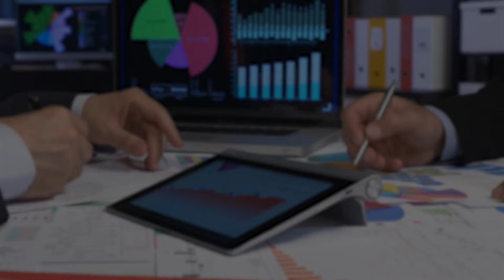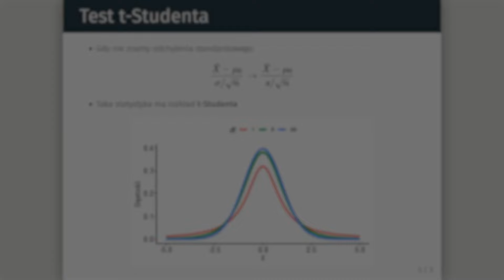STATYSTYKA I PRAWDOPODOBIEŃSTWO od Podstaw | Wstęp do Kursu | ▶strefakursow.pl◀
🎲Czy chciałbyś odkryć tajemnice analizy danych? Zrozumieć, jak na podstawie próbki można wnioskować o całej populacji? Nasz kurs online pomoże Ci opanować te umiejętności w praktyczny i przystępny sposób!

💡 Czego się nauczysz:
➡️Wgląd w Populację: Dowiedz się, jak na podstawie niewielkiej próby można wnioskować o cechach całej populacji
➡️Magia Testów: Zrozum jak przeprowadzać testy A/B, weryfikować hipotezy i interpretować p-wartość
➡️Miary Kluczowe: Odkryj esencję statystyki poprzez miary położenia i rozrzutu, które opisują dane w precyzyjny sposób
➡️Zrozumienie Rozkładów: Zanurz się w podstawowe rozkłady zmiennych i naucz się jak je wykorzystywać
➡️Nowoczesne Metody: Opanuj zaawansowane testy permutacyjne i metody bootstrap
➡️Wzór Bayesa: Przyswojenie praktycznego wykorzystania wzoru Bayesa w analizie danych

🌟 Korzyści z kursu:
- Przyszłość w Data Science: Staw pierwszy krok na drodze do kariery w data science
- Umiejętności Uniwersalne: Zyskaj umiejętności niezbędne w wielu branżach, gdzie analiza danych odgrywa kluczową rolę
- Przystępność: Zrozum skomplikowane pojęcia w prosty sposób, bez zbędnych matematycznych zawiłości

📊Nie pozwól, aby statystyka i prawdopodobieństwo były dla Ciebie barierą. Wykorzystaj nasze szkolenie, by stać się ekspertem w dziedzinie analizy danych. Daj się porwać fascynującemu światu statystyki!

⏳ Czas na naukę Statystyki i Prawdopodobieństwa jest teraz! ⏳